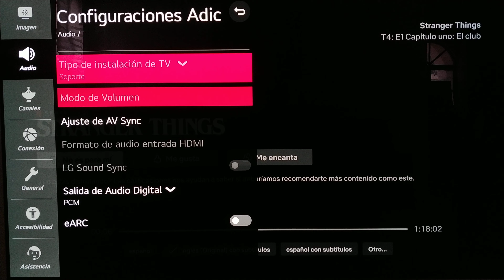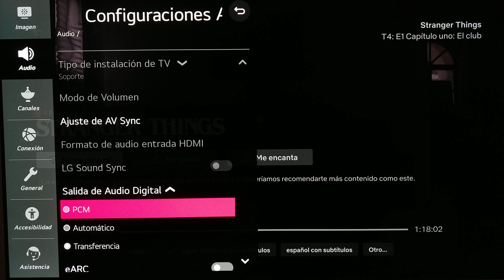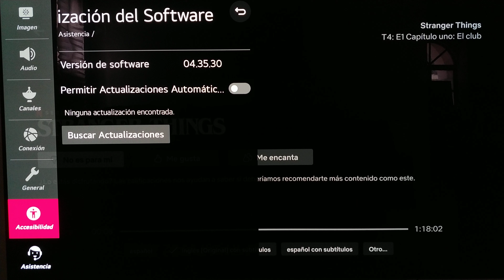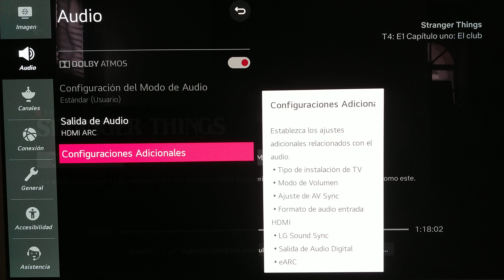¿No hay audio con el HDMI ARC de tu televisor LG? | Solución y explicación del problema de conexión